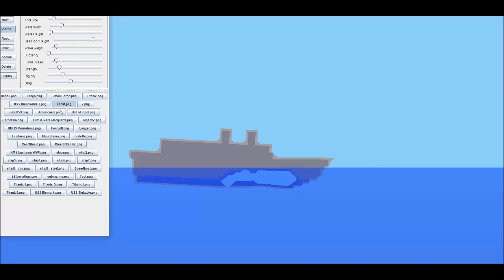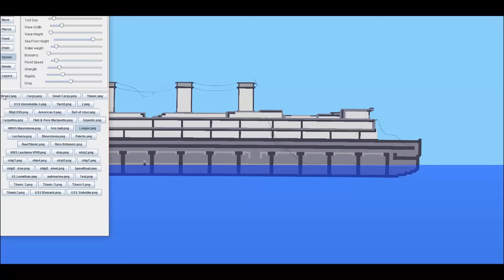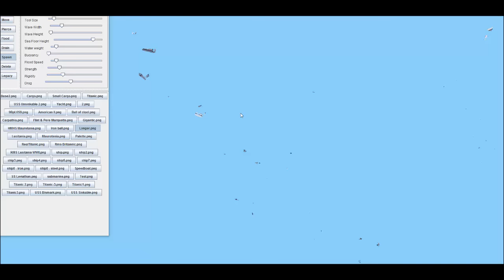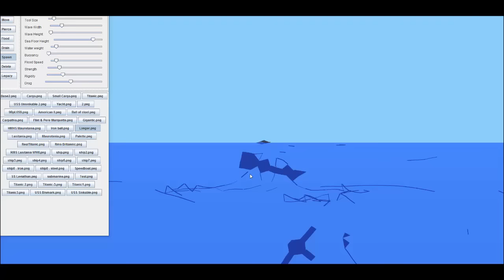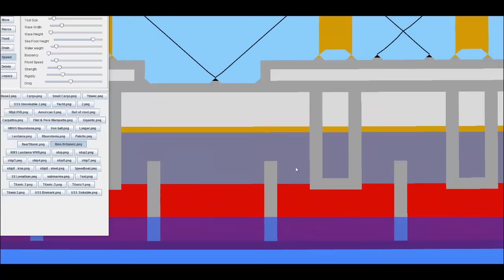Update for the Channel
Tell me what I should do?  Like = Change it back to Sinking Simulator, or Dislike = keep it the same.